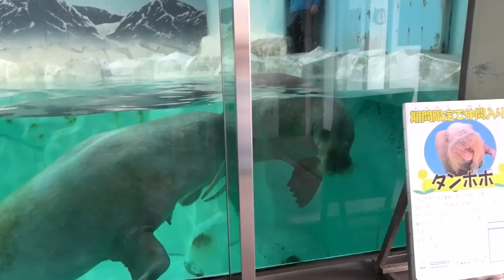【セイウチ】水族館の裏側公開！キックくんとのファーストコンタクト！（伊勢シーパラダイス／水族館）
↑↑の続きの動画です！
セイウチの繁殖を目指して、2023年1月31日に伊勢シーパラダイスから南知多ビーチランドさんへ２回目の短期お嫁入したセイウチのタンポポちゃんのお見合いの様子です(^^)/

絵に描いた様な少女的行動をとるタンポポちゃんの心の中の様子と、体の大きな動物同士でのお見合いなのでスタッフ同時で細心の注意を払って同居に臨む連携プレイを見て頂ければと思います！
※2023年3月8日現在、タンポポちゃんは既に伊勢シーパラダイスへ戻っております。

■各リンク
🔵伊勢シーパラダイスチャンネル